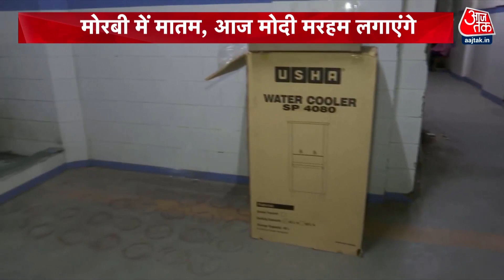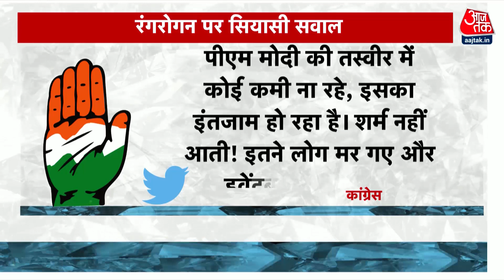Gujarat: PM मोदी के Morbi दौरे से पहले अस्पताल में रंगाई-पुताई | AAP Vs BJP | Congress | PM Modi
PM मोदी मंगलवार को मोरबी जा रहे हैं. उससे पहले मोरबी के अस्पताल से कुछ तस्वीरें सामने आई हैं. जिसमें अस्पताल के रंग रोगन का काम चल रहा है. आदमी पार्टी और कांग्रेस ने इसे लेकर निशाना साधते हुए कहा है कि इतने लोग मर गए और ये ईवेंटबाजी में लगे हैं क्या इन्हें शर्म नहीं आती.

PM Modi is going to Morbi on Tuesday. Before that, some pictures have come out from Morbi's hospital. In which the work of painting the hospital is going on. The Aadmi Party and Congress have targeted this and said that so many people have died and they are engaged in eventing, do they not feel ashamed.